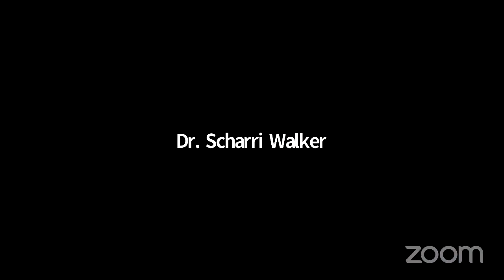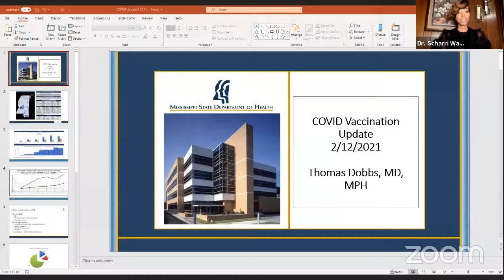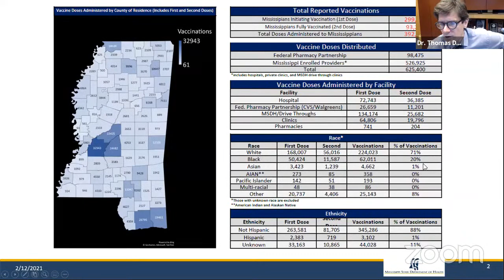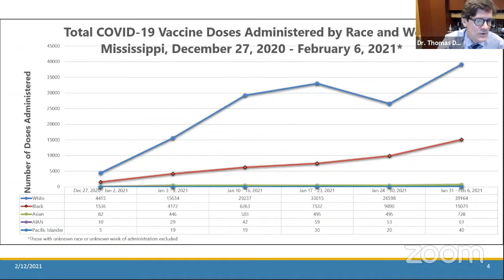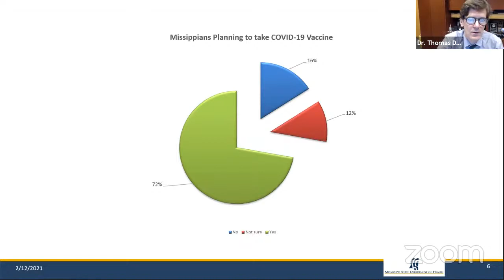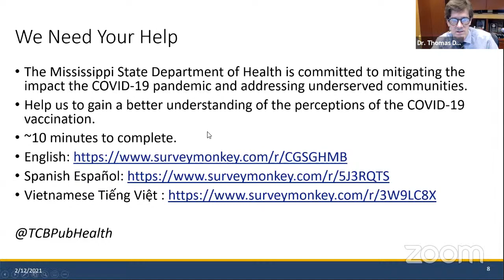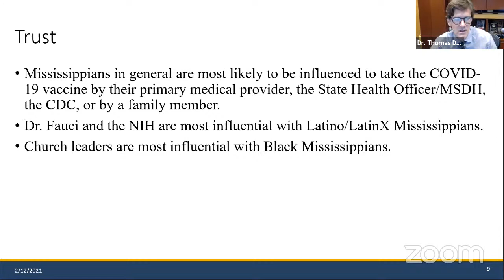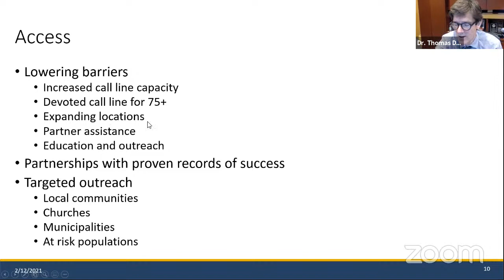The Impact of COVID-19 on Minorities in Mississippi: Vaccination Implications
Tougaloo College hosts The Impact of COVID-19 on Minorities in Mississippi virtual panel.

Participating Panelists include:

Anthony Fauci, M.D., director of the National Institute of Allergies and Infectious Diseases

Thomas Dobbs, M.D., state health officer for the Mississippi State Department of Health

Obie McNair, M.D., physician and chief operating officer of Central Mississippi Health Services, Inc.

Myrna Alexander-Nickens, M.D., cardiologist at The University of Mississippi Medical Center.